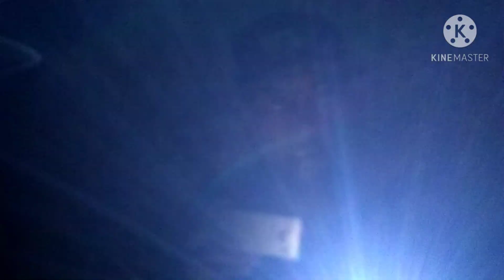a empresa assombrada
e aí galera beleza então gostando dos meus vídeos comentar aí

e ser vcs quiserem que eu faça uma trolagem com minha esposa comentar aí